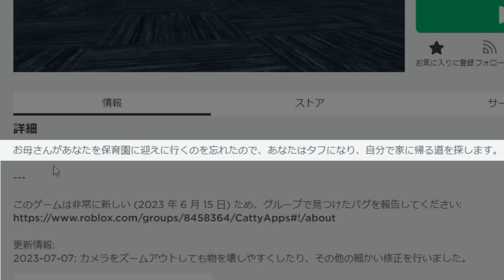悪い赤ちゃんになって保育園を荒らすロブロックス【ROBLOX/りりちよ】